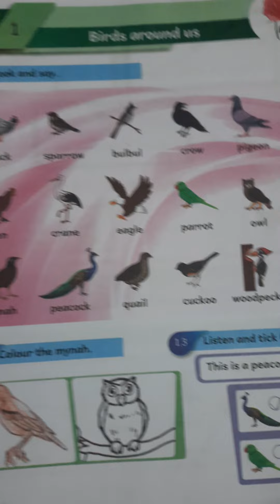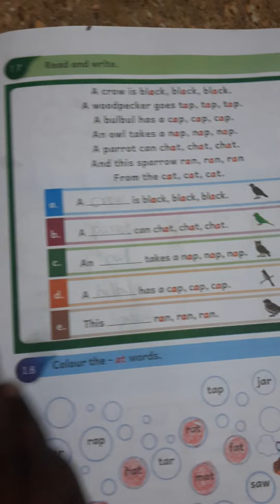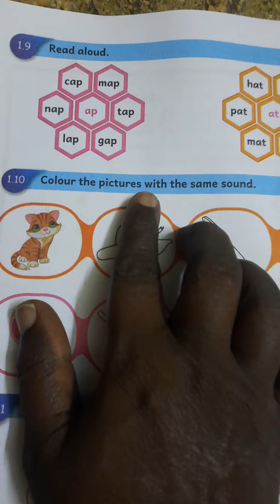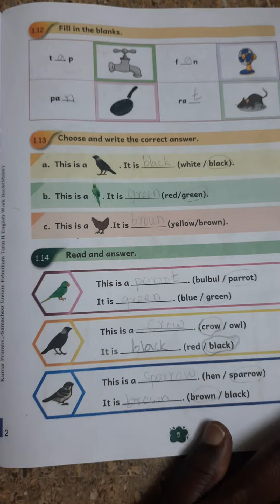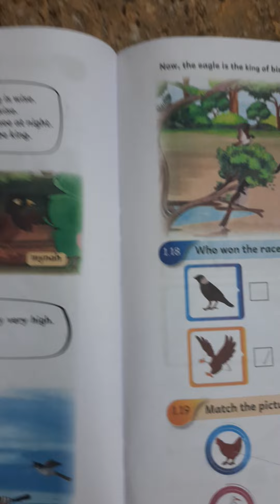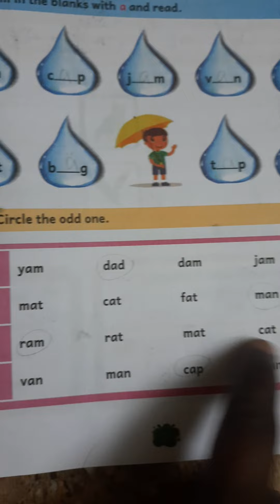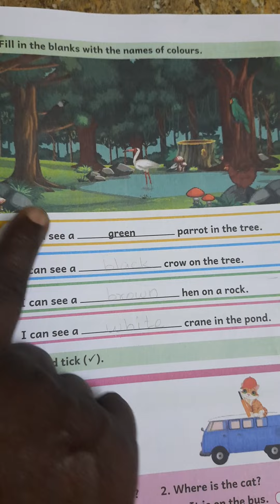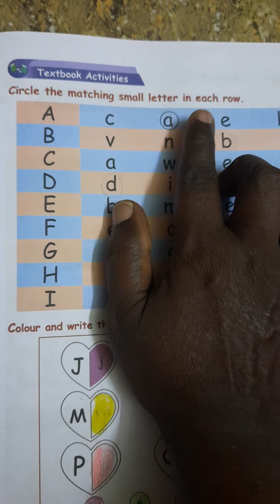Term 2 English workbook malar unit 1 Birds around us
# EE Term 2 English Workbook  malar unit 1 Birds around us #